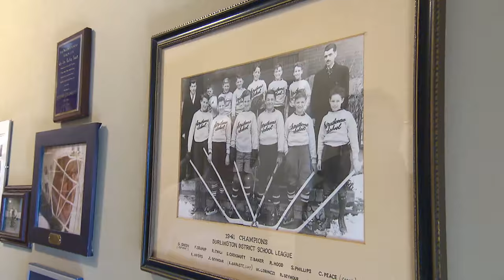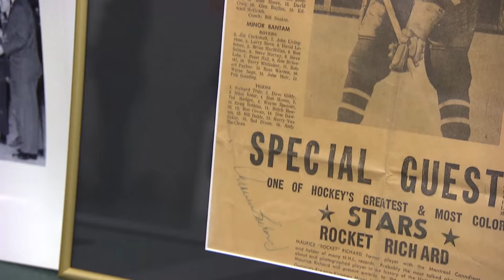An 86-Year-Old Hockey Player Goes for World Record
At the age of 86, Stew Cockshutt could be the world's oldest hockey player.